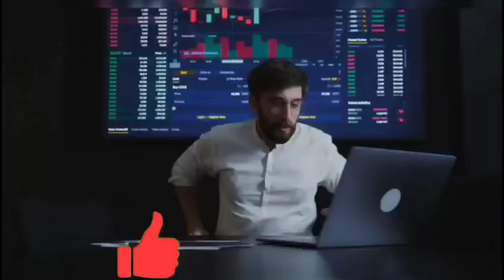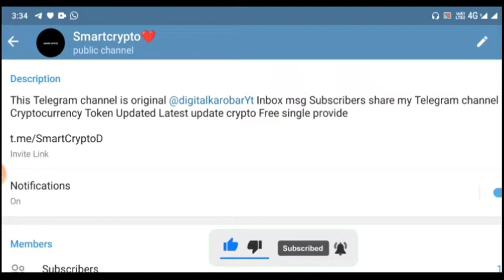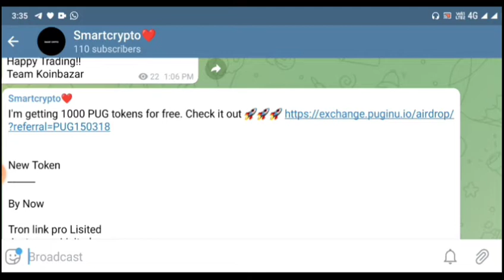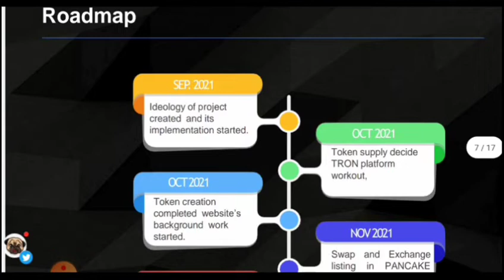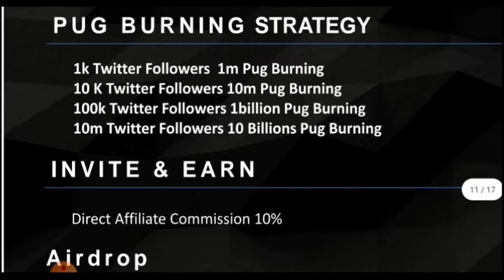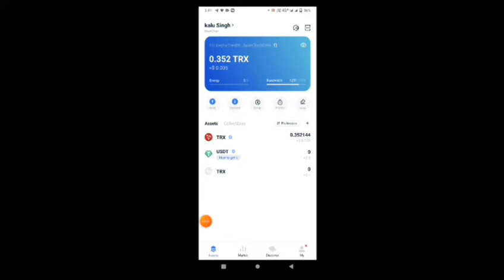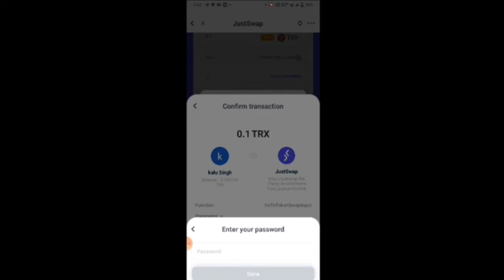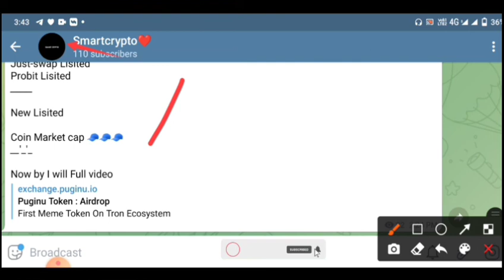Shiba inu/ 🚀Puginu Coin / New Token / Latest update puginu coin Full video Puginu Coin 🚀 New Token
More detail about Pug inu token
Free airdrop link
I'm getting 1000 PUG tokens for free. Check it out 🚀🚀🚀
Smart contact address
token, coins, Difference Between Crypto Coin and Token, Coin Vs Token, difference in token and coins, ico initial coin offering, bitcoin, ethereum